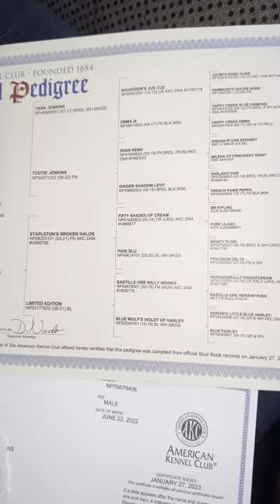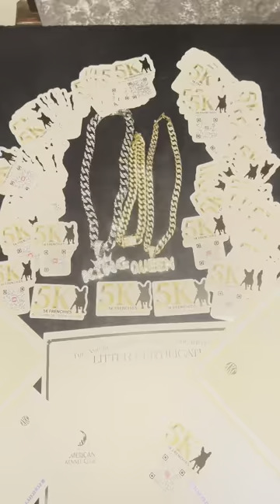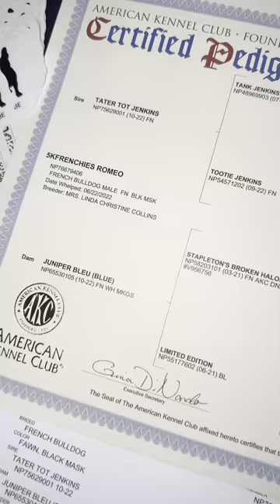Teaching new puppy how to walk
Just a update on the new puppy 5KFrenchies Lilly she’s a cream fluffy carrier, she just don’t like to walk on the leash,😵 tap in with us, we will be having puppies on the ground soon stay tapped in, and YES 5KFrenchies Romeo is ready for stud2500 🌈🌎✈️👀 500$🔐🥶 talk nice 😊
Also go show my main page some love @DasosExotics